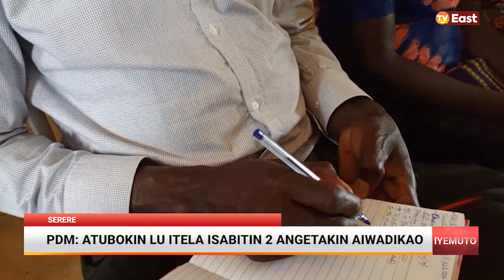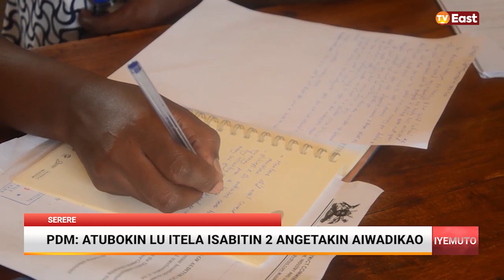PDM: ATUBOKIN LU ITELA ISABITIN 2 ANGETAKIN AIWADIK EMEDAUNAK